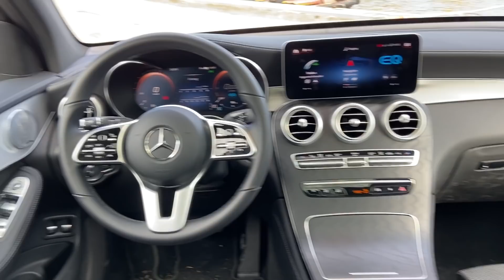DUEL: BMW X3 xDrive30e og Mercedes GLC 300e er fine plug-in-hybrid'er, men du skal vælge en tredje!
Plug-in-hybriderne vælter ind over os, og premiummærkerne Mercedes og BMW vil også være med. Deres bud er slet ikke dårlige. Både BMW xDrive30e og Mercedes GLC 300e har firehjulstræk og kører omkring 40 km på en opladning, og så leverer de samtidigt imponerende medrivende performance. Alligevel er Henrik Dreboldt ikke sikker på, at han vil anbefale dem, hvis du er i markedet for en plug-in-hybrid SUV.